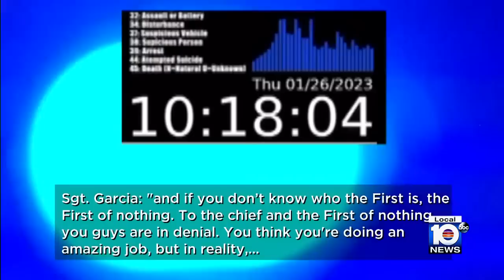Veteran Miami PD sergeant retires, but not before ripping superiors in radio message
A veteran City of Miami Police Sergeant retired on Thursday, and she may have burned a few bridges on her way out.